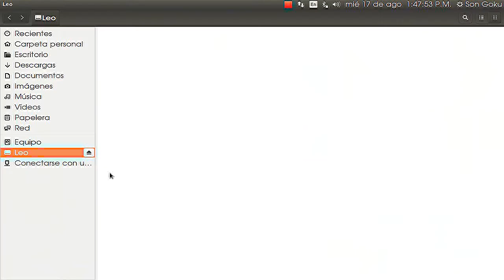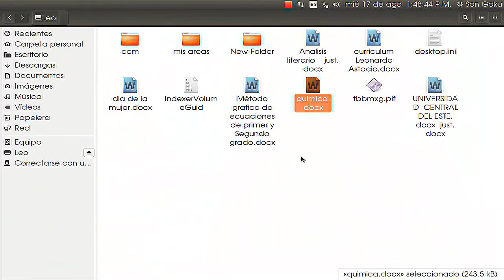Como Recuperar Archivos Dañados por Virus de ACCESO DIRECTO o recycle con Ubuntu 16.04 lts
aquí veremos como recuperar nuestros datos sin usar comando  solo entrar la memoria  y copiar todos nuestros archivos  y asi lo recuperamos rapido y sin perder mucho tiempo